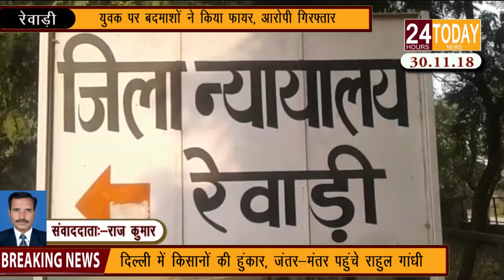24hrstoday Breaking News :-युवक पर बदमाशों ने किया फायर, आरोपी गिरफ्तारReport by Rajkumar